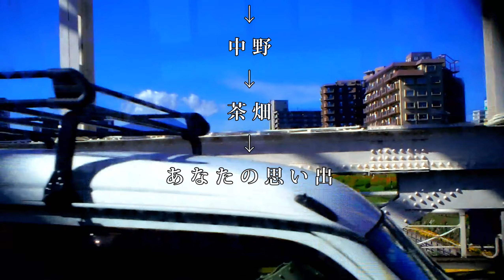どこか懐かしい盛岡バスの旅！市内循環バス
盛岡市内を巡回するバス、西南ループの車窓風景です。

Music
「Good old」